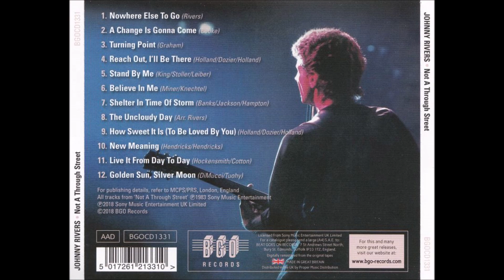Johnny Rivers - Reach out be there & Susie Q. ( B.B. le 11/05/2022 ).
Reach out i'll be there : Johnny Rivers reprend la chanson des Four Tops en  1983 sur l'album " Not a trough Street.
Susie Q : Johnny reprend le chanson de Dale Hawkins en 1965 sur l'album " Meanwhile back at the whisky a gogo ".
                                                                         B.B.